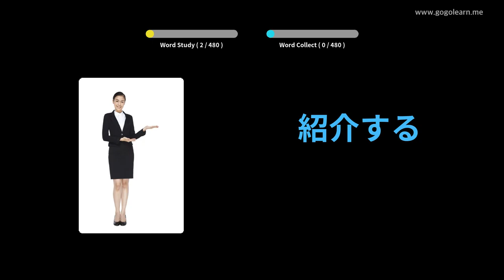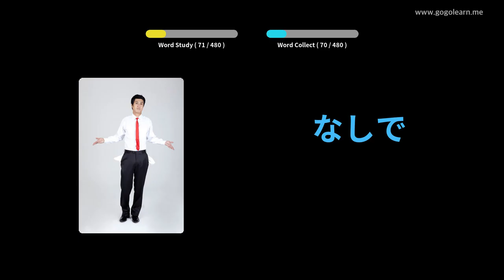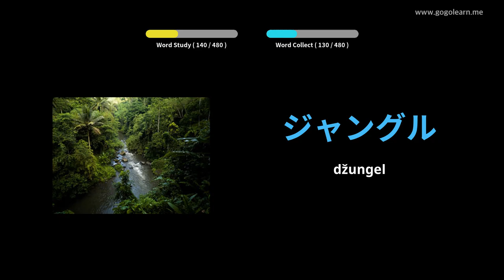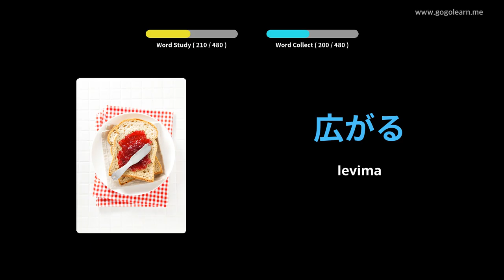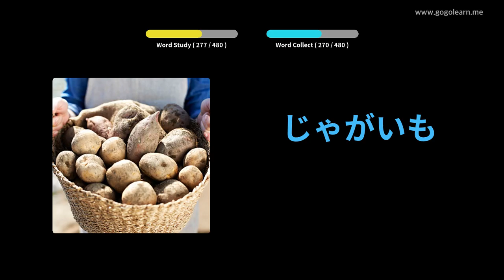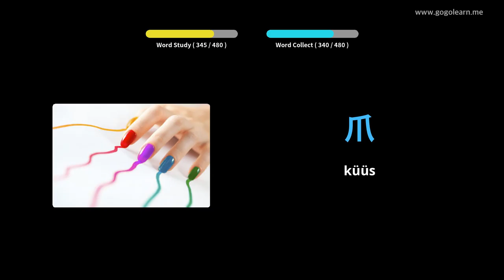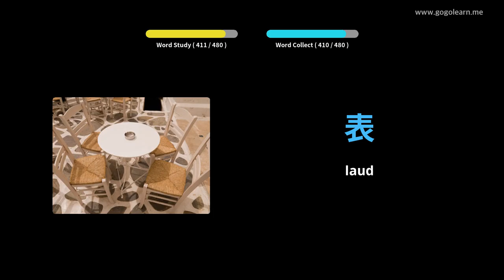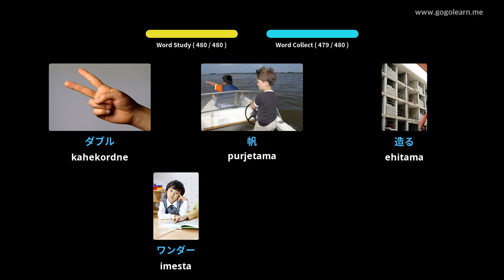Jaapani sõnavara algkool | Golearn